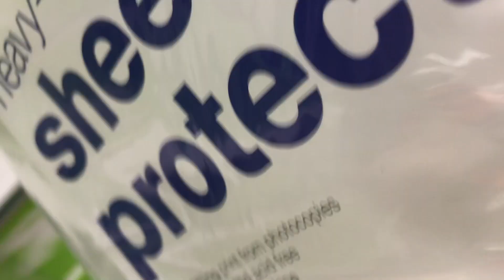April 22, 2019 Vlog || puppy sitting, homework, & outfit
Hey Guys!

Welcome back! Here is a short little vlog for ya'll! It has been a busy few months, but as soon as school is out I will be posting a lot more I promise!
Let me know what you guys think about the new intro!

Hugs n kisses lovies.

xo,
Caro
personal instagram: crkell8
beauty instagram: makeupp.bycaro
vlog instagram: crkell8_vlogs